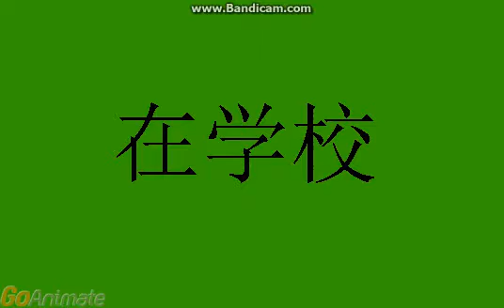GoAnimate Network China Sign-Off (2004)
Sign-Off: 12:45 AM
The following broadcasts:
1. The Guy Who Got Shot (Chinese)
2. Go!Animate Network Logo
3. A boring guy (Chinese)
4. Go!Animate Sign-Off with Good Night
-CHINESE SIMPLIFIED-
签收： 12:45 AM
以下广播：
1.那个家伙射击 (中文)
2.Go ！动画显示网络标识
3.无聊的人 (中文)
4.Go ！动画与签收晚安
-CHINESE TRADITIONAL-
簽收： 12:45 AM
以下廣播：
1.那個傢伙射擊 (中文)
2.Go ！動畫顯示網路標識
3.無聊的人 (中文)
4.Go ！動畫與簽收晚安